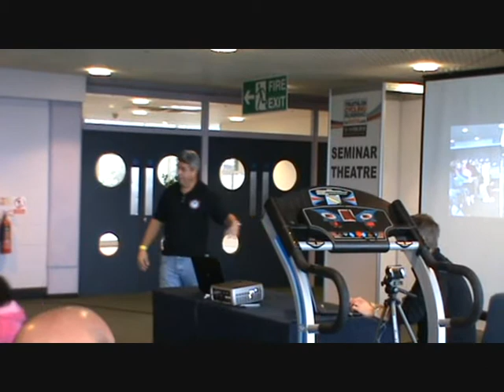Mike Antoniades - Biomechanical Analysis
Running School Founder Mike Antoniades presents to over 100 triathletes at the TCR show.

He shows them how an athlete's running style can be analysed to identify injury risk factors and limiting factors to performance.